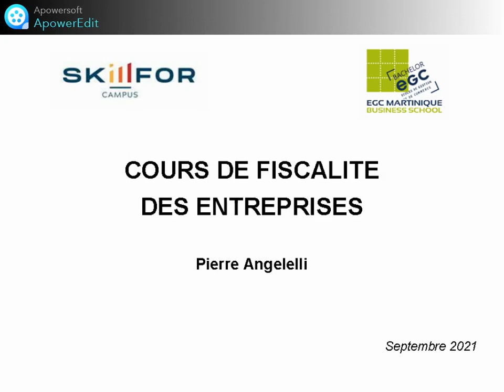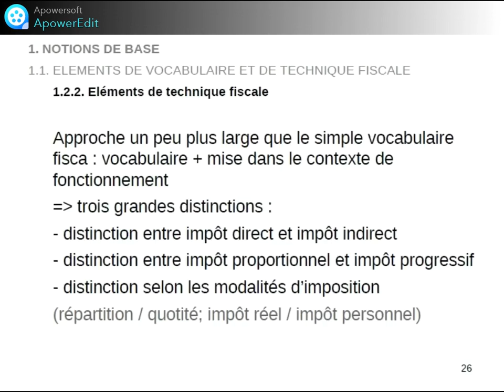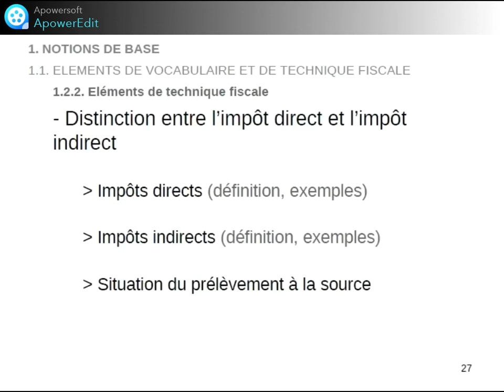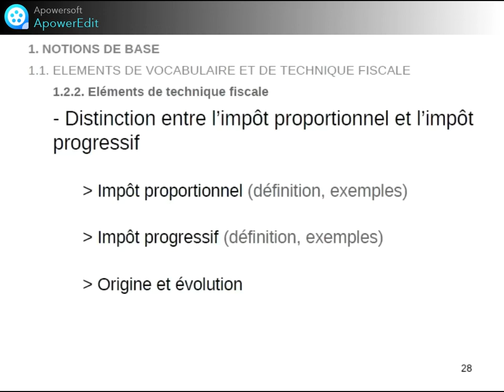11 FISCA 2021 PPT 1 impots direct indirect proportionnel progressif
Il s'agit de la première partie du cours de fiscalité des entreprises enseigné en 3ème année de Bachelor à l'Ecole de Gestion et de Commerce de Martinique.